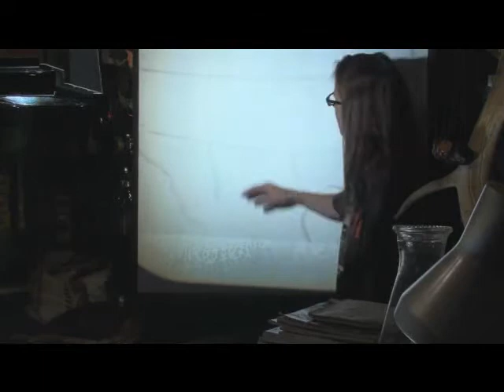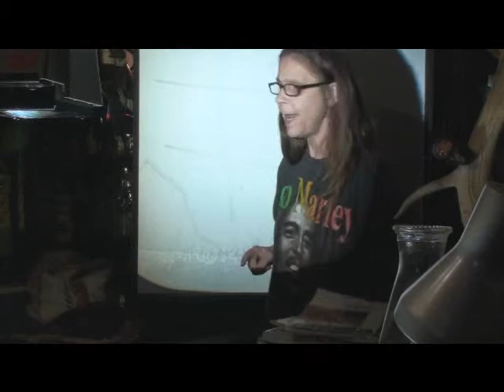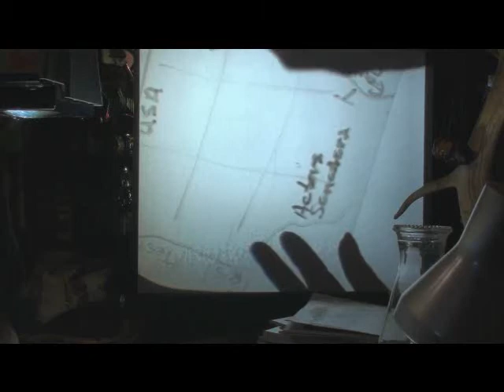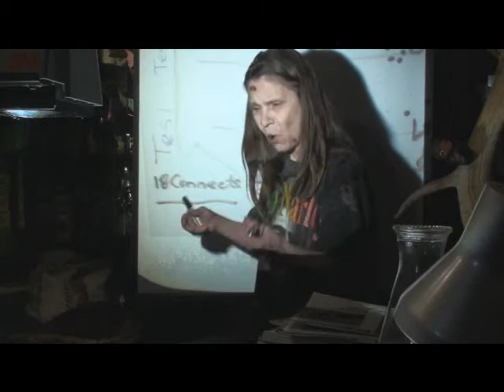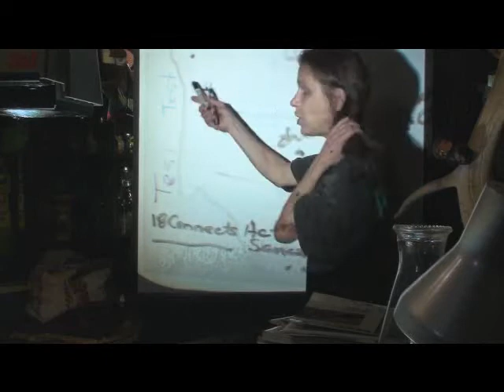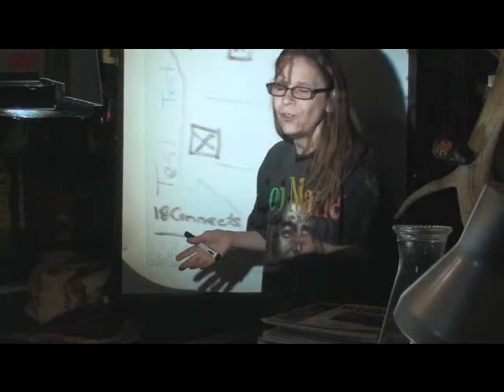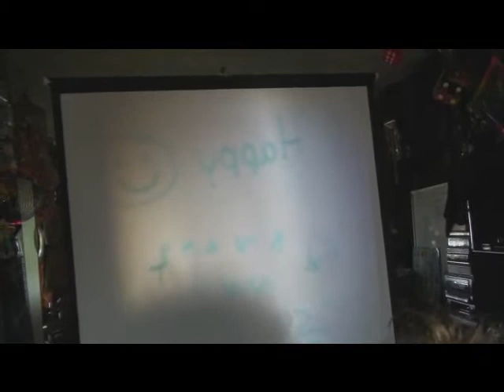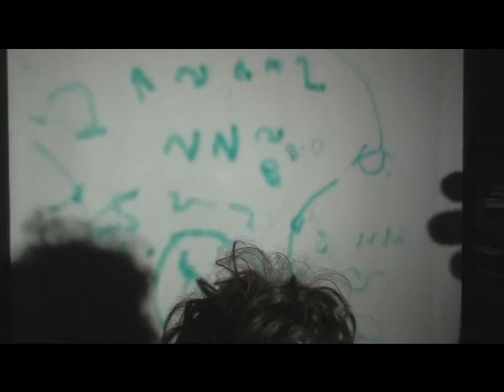USA Projector - X Solution - May 13, 2017